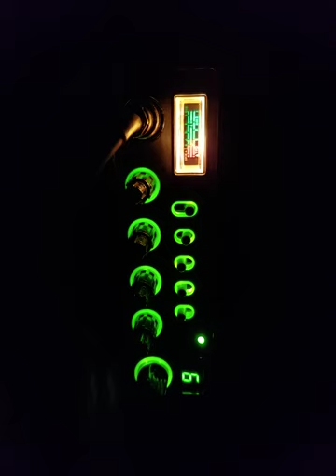05-19-2018 ModSqd 711/WA (Lockdown) WgnMasterWA ShowDwnBigHI